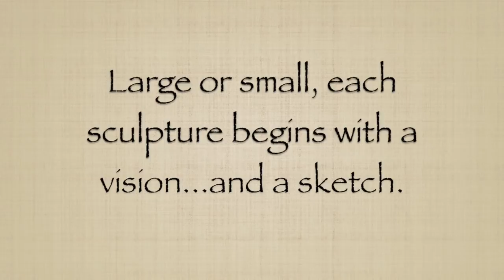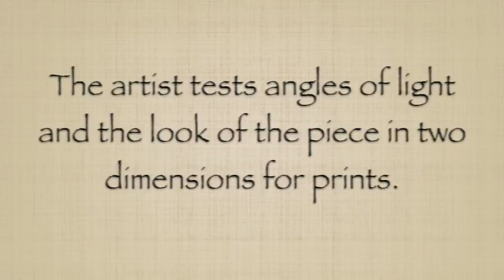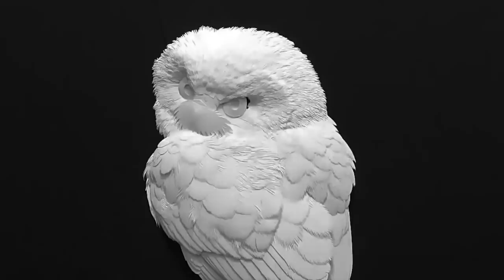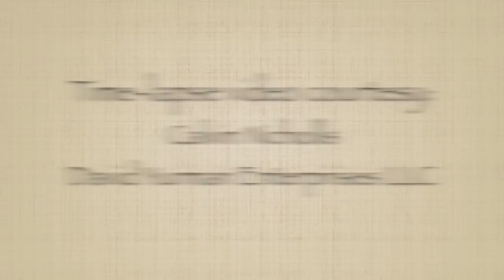Calvin Nicholls' Remarkable Artistic Process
Artist Calvin Nicholls walks us through the artistic process of his remarkable works of art.